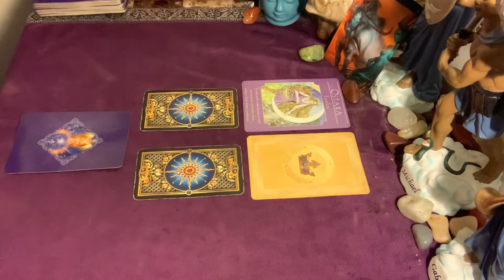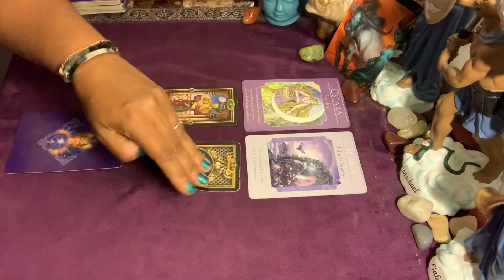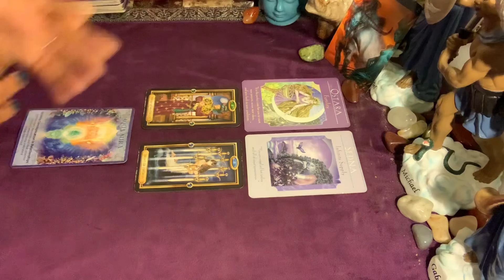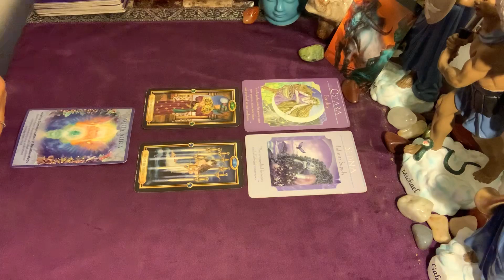Taurus ♉️ Love ❤️ April 19-25 ~ Feeling Trapped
Photo by Corina Ardeleanu on Unsplash

Libra rising
Aquarius Venus & Jupiter
Virgo moon